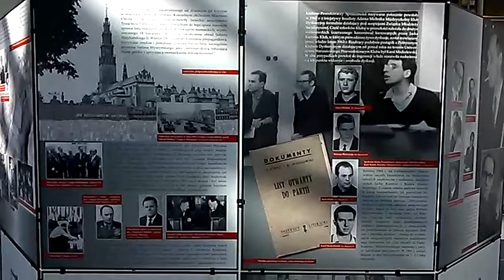DAMY RADĘ,GDY MAZUR ZA DORADZANIE NA STRONĘ PEPICZKÓW PRZEPĘDZIMY I PO LICHWIE!!!